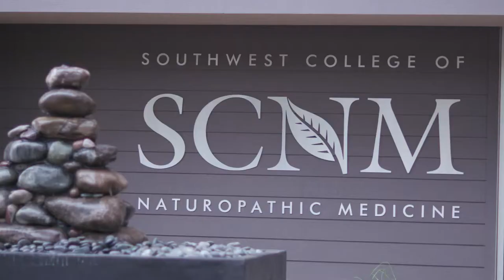Botanical Medicine - Dr. Stage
Learning about Botanical medicine and what it has to offer here at SCNM.